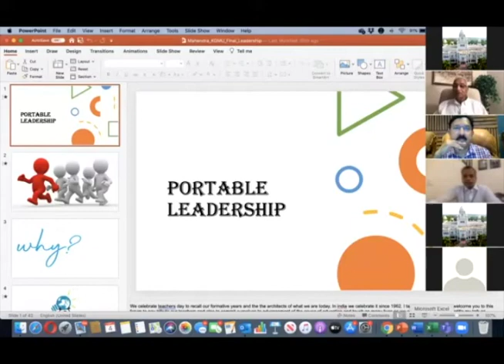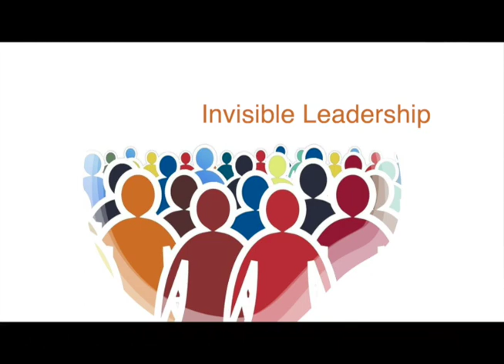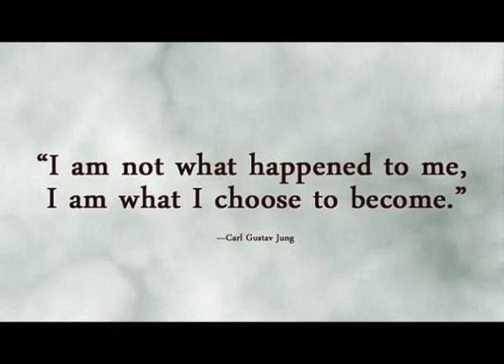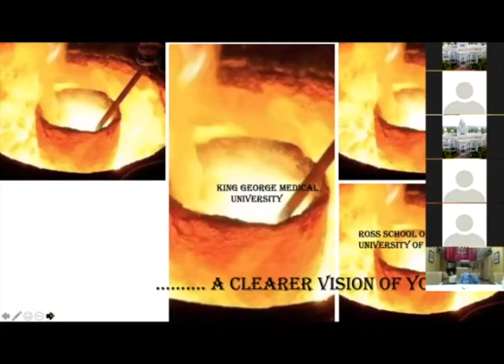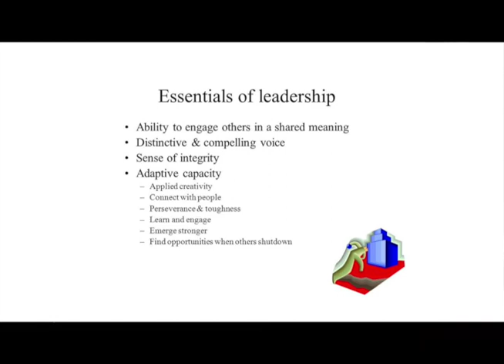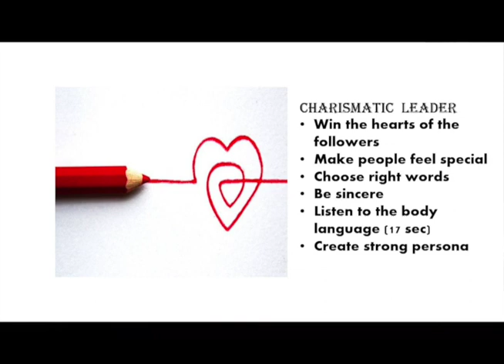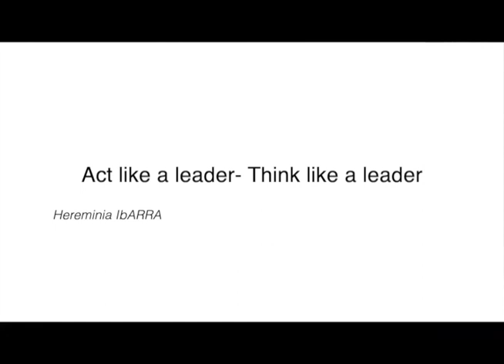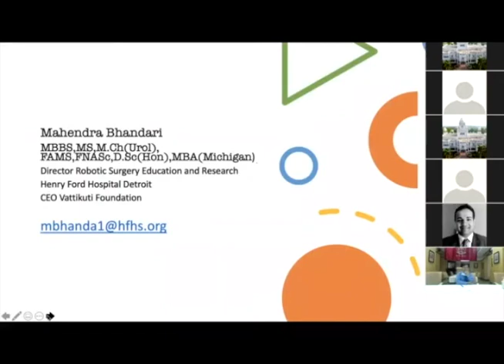Portable Leadership- Dr. Mahrendra Bhandari, KGMU Keynote Sep. 5, 2020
Vattikuti Foundation CEO Dr. Mahendra Bhandari was invited to present the Keynote Address via Zoom for the annual Teacher's Day program at King George's Medical University.  His subject "Portable Leadership," reflects on his long career as a surgeon and academic leader, including as Vice Chancellor at KGMU.  "Bhandari told his audience: "Each one of us have a leadership element in us, even if you don't like to be a leader, you have to carry that mantle with you."  His September 5, 2020 comments included this piece of advice: "If you really want trusted people- you have to trust in the people." Zoom lecture, with PPT's, photos and discussion, 50:22